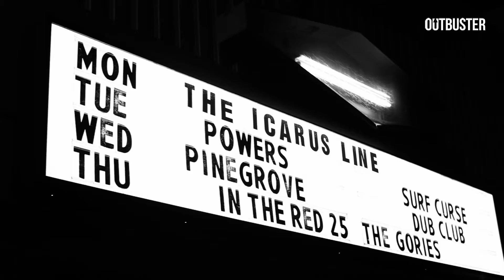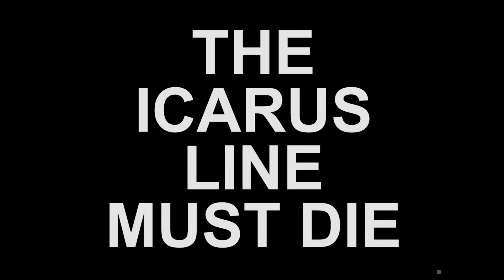The Icarus Line must die, bande-annonce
Dans le contexte de la scène musicale underground actuelle de Los Angeles, nous suivons Joe Cardamone, leader du groupe de rock The Icarus Line, alors qu'il navigue à travers les hauts et les bas du paysage musical moderne. Avec un nouvel album terminé et un contrat avec une major en vue, Joe se bat pour empêcher son groupe, sa relation et sa vie de s'effondrer complètement.
The Icarus Line must die est un film exceptionnel, à découvrir en exclu sur Outbuster !